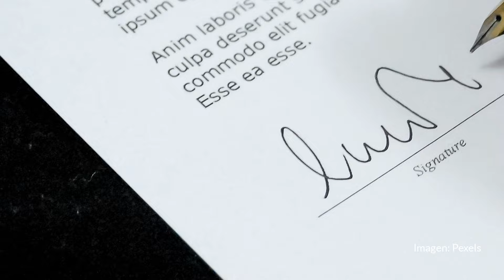Exmandatarios conservadores de 23 países en AL rechazan los cambios al Poder Judicial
Expresidentes y jefes de Estado alineados a la derecha como Vicente Fox y Felipe Calderón, de México; Lenín Moreno, de Ecuador;  Mauricio Macri, de Argentina; José María Aznar, de España, entre otros, firmaron una carta en la que expresaron su rechazo a la reforma judicial presentada por el Presidente Andrés Manuel López Obrador, una iniciativa medular del llamado “Plan C” del mandatario, y que pretende ser aprobada en septiembre.